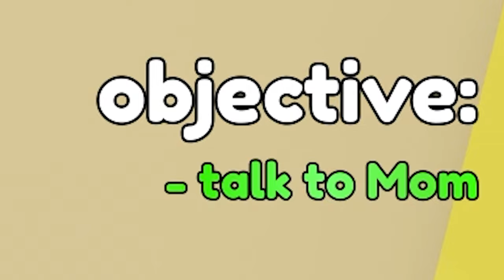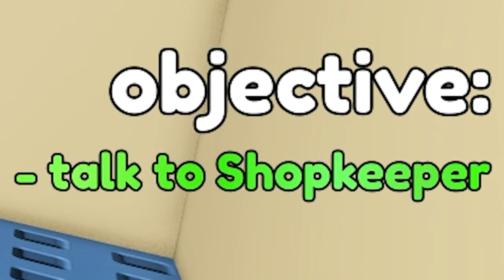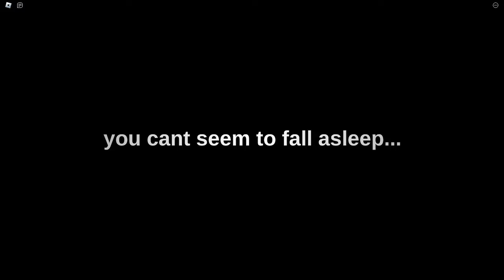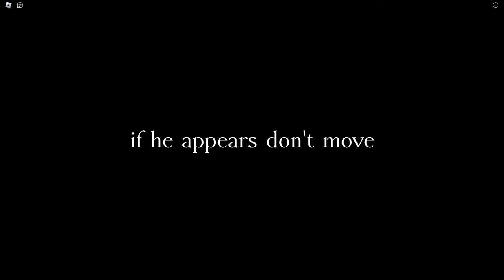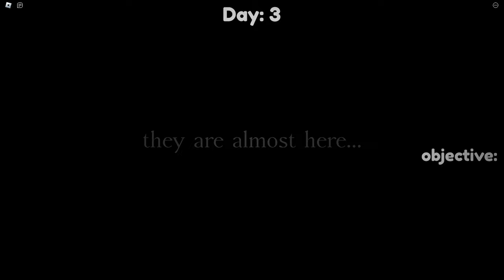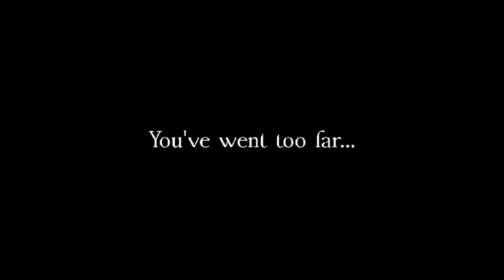Roblox Insomnia...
You can't seem to fall asleep... As the days go by weirder and weirder things start to happen in town...